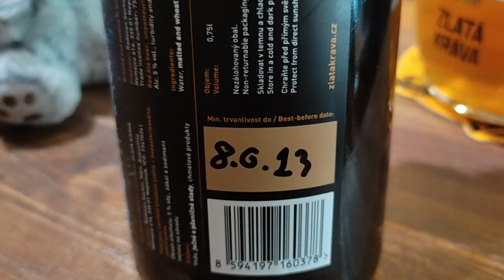Dimo má rád WeizenBier, tak bude mít WeizenBier.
Z pivovaru Zlatá Kráva.